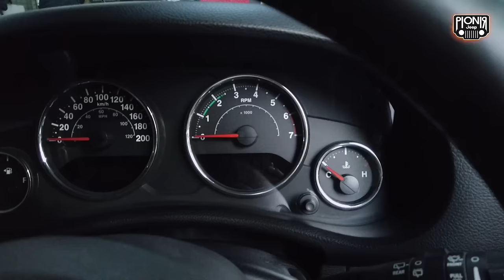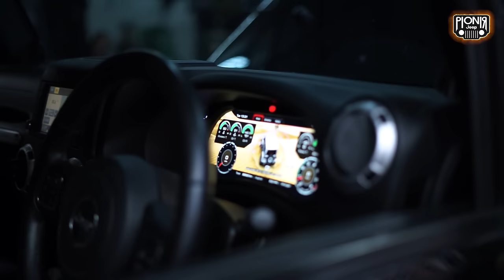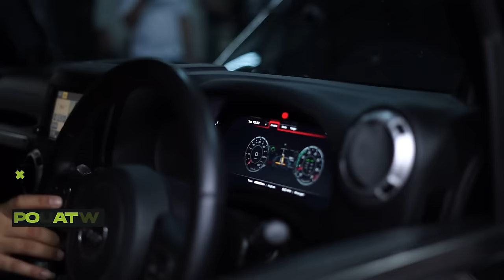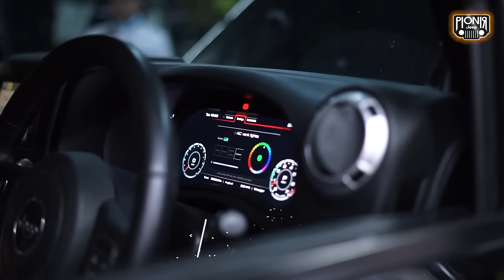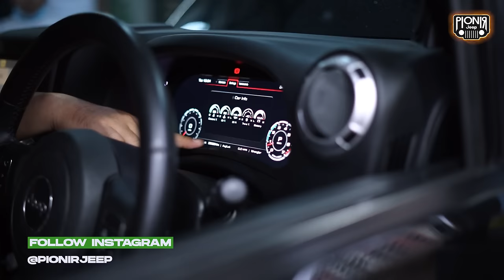ANINDITA HIDAYAT TERNYATA SUKA YANG GEDE! ABIS PULUHAN JUTA BIKIN MODIFIKASI JEEP FUTURISTIK!